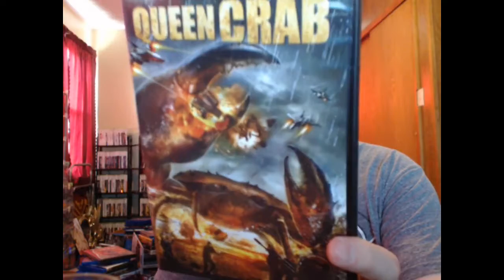Queen Crab: Movie Review (Wild Eye Releasing)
A quick look at giant crab creature feature Queen Crab.